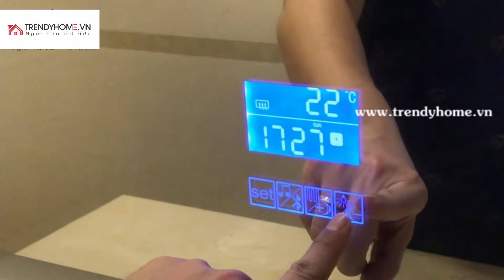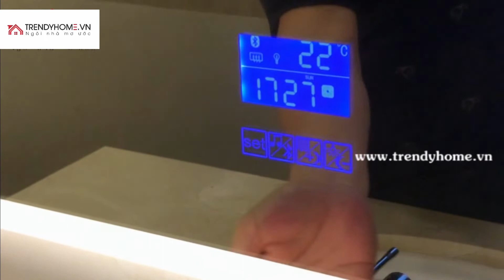Gương led nhà tắm thông minh | Trendyhome.vn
Bảo hành 1 đổi 1 trong vòng 1 năm - Free ship nội thành Miễn phí công lắp đặt từ 3 chiếc, hỗ trợ chi phí lắp đặt Thiết kế hiện đại, đồng hồ hiển thị kĩ thuật số, tăng độ sang trọng cho ngôi nhà bạn.